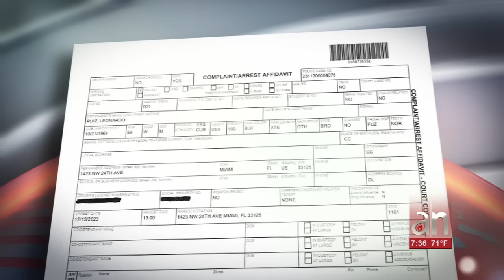Productos robados, droga, armas y dinero: lo que encontraron en la casa de un cubano en Miami